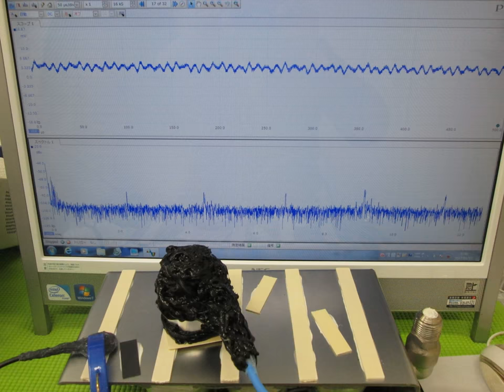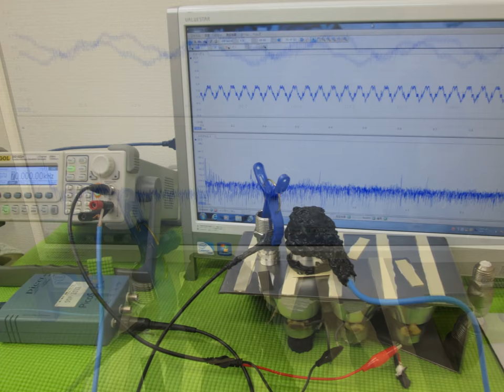超音波実験写真（超音波研究に関する実験写真） ultrasonic-labo